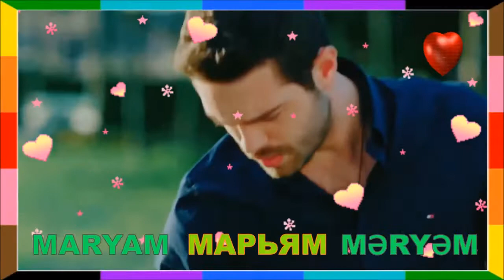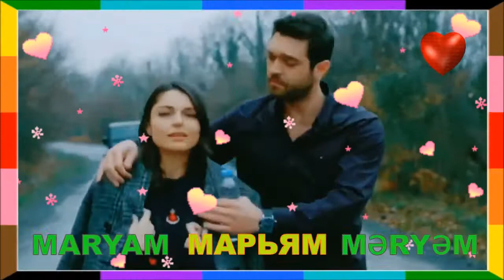MERYEM - МАРЬЯМ -- MƏRYƏM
Bu  video – kompozisiyanı  mən   həyatda   üzünü  görmədiyim, səsini    belə   eşitmədiyim Məryəm  Flavia   şərti  adıyla   mənə   yazan   bir   xanıma   həsr edirəm!

2011    NOYABR   -    2012   MAY    AYLARI!       GƏNCƏ  -   MOSKVA!

Salam aleykum. Axwamin  xeyir canimin ici, necesen.  Cox  darixiram, her  wey   ucun, quw  olub ucub  gelmek  isteyirem  Genceye.  Seni  cox sevirem, ne  yaxwi  varsan  heyatimda, yoxsa  men neyniyerdim, ölerdim  awkim. Sen menim   dunyamsan, hec  kimin  adi  olmadigi  bir  dunya, sen ve  men. Bu  gozelliyi  hec   kimle boluwmek istemirem.  Virtualda  olsa  sen  menimsen  sevgilim.--

Maryam   Flavia.

Canim   menim   gozel   mektublarin   ucun  cox  sagol,  cox sagol  ki, meni  tek  qoymursan, darixmaga  qoymursan, seni  cox  sevirem  heyatimin  menasi ,opurem   seni.--

Maryam   Flavia.

Awkim   men  de  seni  tebrik  edirem  Sevgililer  gunu munsibeti  ile. Cox   teessuf  ki, biz taniw deyilik, ancaq   seni  tanimaq  isterdim. Awkim  senin  werlerin  meni  lap  aglatdi,bu  gunu  hec  vaxt unutmayacam, en  gozel  gun olacaq menim ucun,senin tayin beraberin yoxdur sevgilim, seni dunyalar   qeder   cox  sevirem,öpurem  seni.--

Maryam   Flavia.

Adil      Karaca   -     Maryam